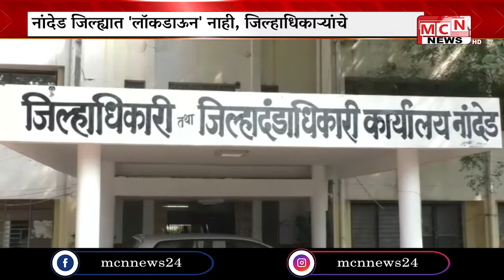नांदेड जिल्ह्यात केवळ जमावबंदीचे आदेश लागू असून टाळेबंदी करण्यात आलेली नाही, असे स्पष्ट करत टाळेबंदी